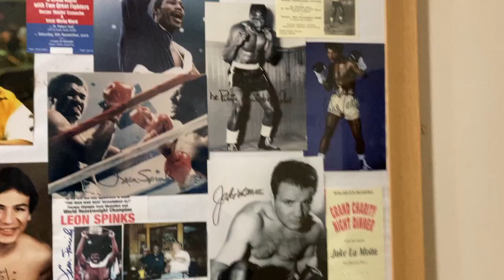ELVIS IS ALIVE!!! Ep 6 GABES GIGS.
Back in Cardiff and the king of Rock n Roll has come along too. Also a little Neil Diamond to sooth the ears. Jumpsuits and wigs. Knees and feet.
Our hero travels to Rumney Cons Club. Cardiff

Big Shout to Johnny Elvis who I performed with find him on facebook.
JOHN DAVID THOMAS
top bloke